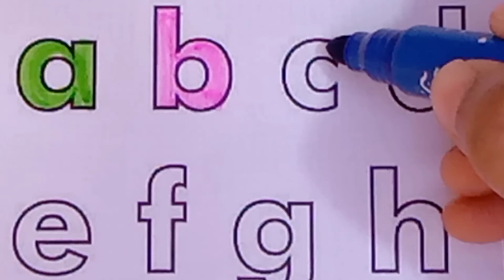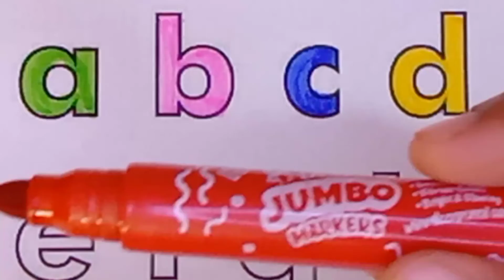Learn English Alphabets | A for Apple B for Ball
A for Apple B for Ball, Alphabets | Learn to Write English Alphabets | ABCD fo kids
learn Counting 123 for kids

your query:

ABCD Alphabets
daily learning
abc phonics
phonics song for kids
number names
Alphabets song
English alphabet
kids channel
A se Anar in hindi
abcd
tracing
trace the letters
learning colors
123
123 counting
number 123
1 to 20
English, math
counting